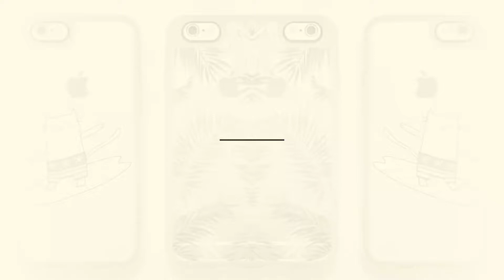6 MUST HAVE PHONE CASES : CALAFORNIA COLLECTION🍔 + GIFTS FOR # ACHIEVING YOUTUBE GOALS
HEY CALAFORNIA LOVERS!!

DO U 2 WANT 2 JOIN MY YOUTUBE FLAMINGO FAM?

SO IF U R ARE REAL CALAFORNIA LOVER THEN U MUST TRY THESE OUT AS THEY ARE SO AWESOME IM SUPER EXCITED 2 TRY THESE HOPE U 2!

GIFTS FOR ACHIEVING YOUTUBE GOALS
CUSTOMIZE OR CREATE YOUR OWN PHONE CASES

(NOT SPONSERED)

XOXO
DIYS 2 LOVE 💝
LET'S GET CONNECTED TO EACH OTHER!

G + _@diys2ove
GMAIL - @diys2ove

( NOTE THAT GMAIL ID IS ONLY FOR ANY COLLAB ISSUES )